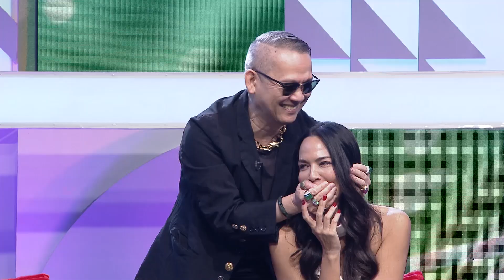[Highlight] ‘ลูกเกด เมทินี’ ทุกครั้งที่ขึ้นเครื่องต้องสวดมนต์ เพราะรู้สึกใกล้ความตาย | โต๊ะแชร์มหาชน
ล้อมวงเล่าเรื่องที่มหาชนคนไทยอยากรู้ แชร์ความสนุกของเหล่าซุปตาร์แบบไม่มีกั๊ก
ติดตามข้อมูลของรายการ โต๊ะแชร์มหาชน